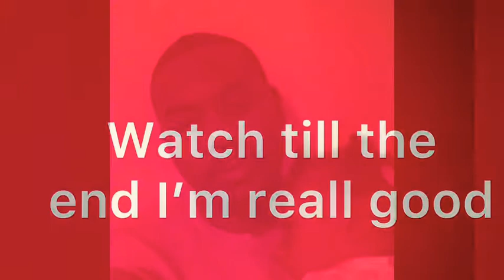3on3 three games in one first game always starts off slow never warm up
UNDERRATED90